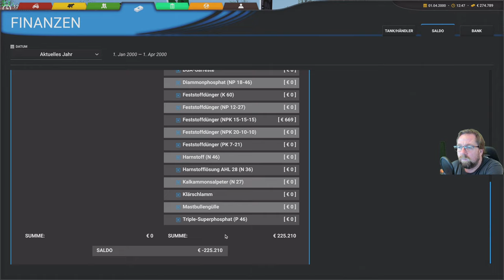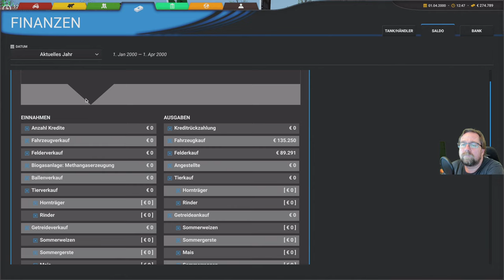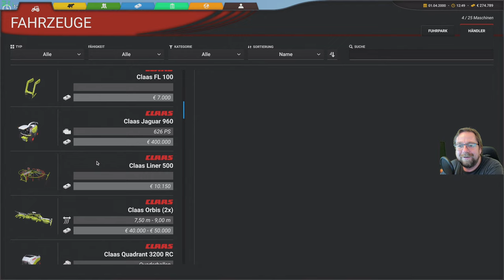Professional Farming Cattle and Crops 4 Hab beim Sämaschine Einkauf was vergessen.